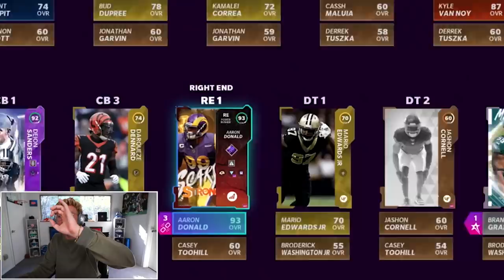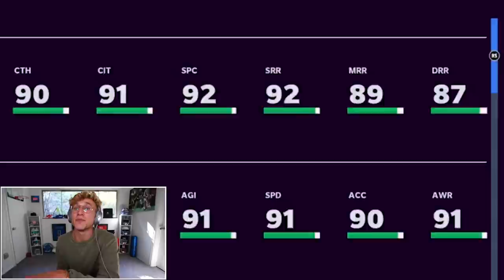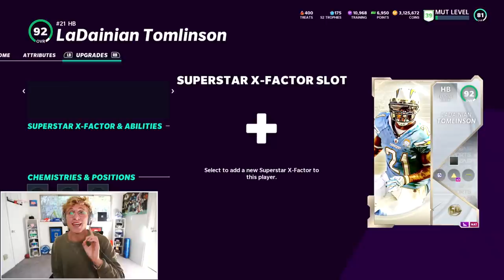Our New Halfback is RIDICULOUS... Wheel of MUT! Ep. #12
we finally pick up a new halfback... his name is ligma. ligma who... you ask? joe momma!?!??! gottteeeemmmm! hahahah good joke bro lets go jerk each other off, okay sounds good bro ill see you in a bit bro